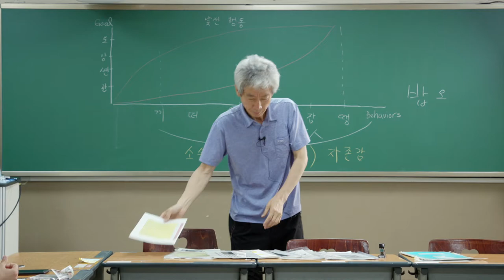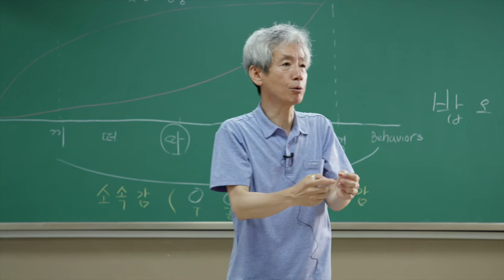동료학습멘토링 제도